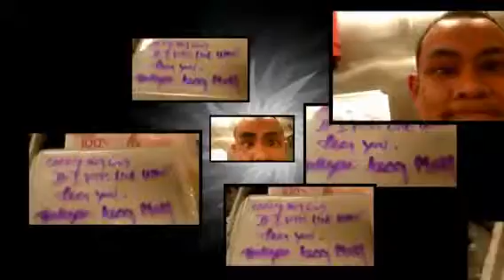thank you for loveing me mame Thecher boonpun by Magisto